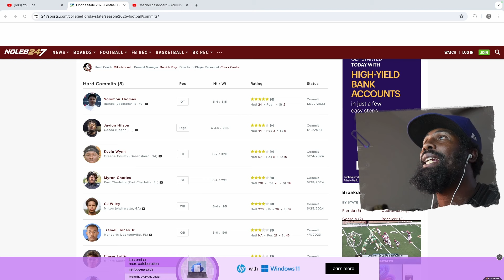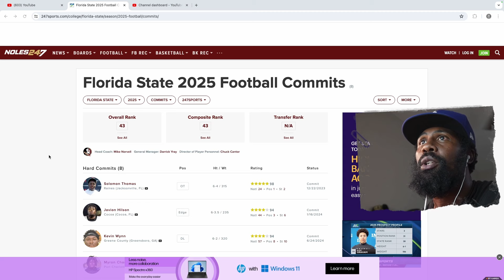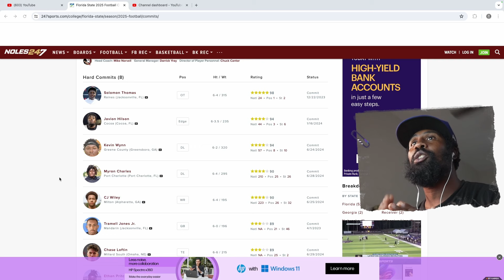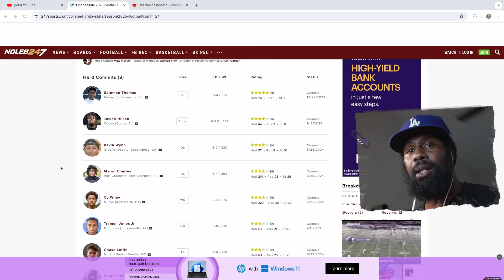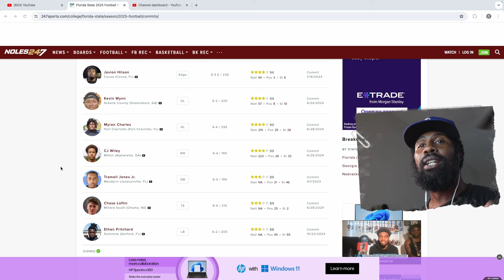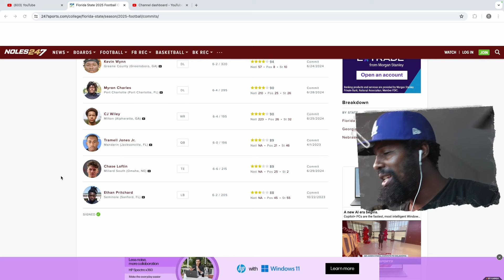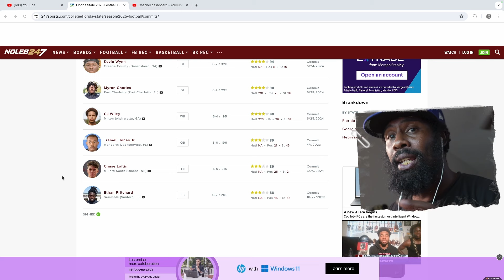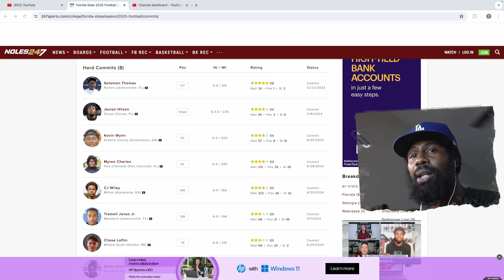Florida State 2025 Football HARD COMMITS SO FAR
fsu football 2025 recruiting in football

javion hilson, and seven other hard commits to florida state football so far.

Gear Used

Camera Mic